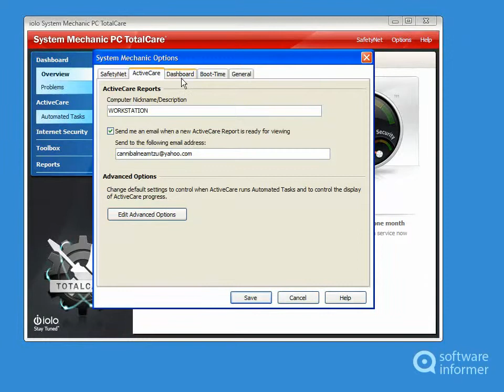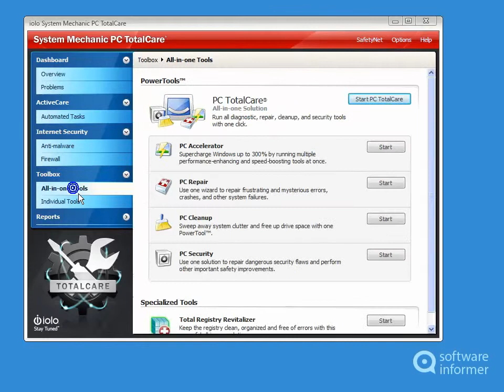Trying out iolo technologies System Mechanic PC TotalCare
It allows you to fix, speed up and protect your computer. iolo technologies System Mechanic PC TotalCare2 is developed by iolo technologies, LLC. Read the full review of iolo technologies System Mechanic PC TotalCare